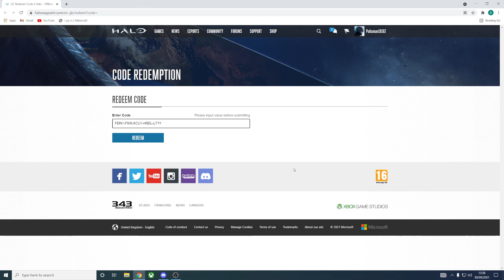halo infinite flight giveaway cod 1st come 1st serve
hi would of put this a communty post but cant use them until 1000  subs
here the link to enter the code if that dont work try maybe but make sure you have an account on halo waypoint
elp me reach 100 subscribes